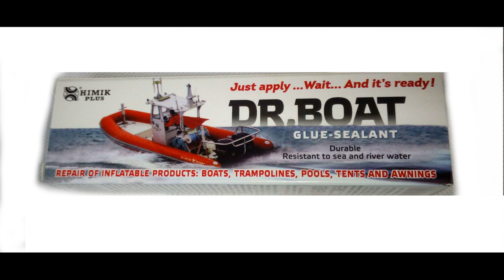jak przykleic uchwyt do pontonu PVC albo rolkę kotwiczną? wideo instrukcja krok po kroku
najlepsze ceny na pontony i akcesoria dla pontonów Kolibri ELING STORM i innych

Tuning pontonu PVC .instrukcja montażu akcesoriów do pontonu.
Jak poprawnie robic modyfikacja pontonu.Jaki wybrac  klej dla pontonu PVC.

Klej Safari Turystyczny wodo i olejoodporny
Klej Professional Universalny PVC drewno tkaniny
Klej Professional Extreme Power Adhesive
uper klej montażowy zestaw 8szt uniwersalny

listwa ochronna 60 mm c/b
Listwa ochronna odbojowa 90 mm
Listwa mocowanie lawki na ponton 500 mm
Listwa mocowanie lawki na ponton 1500 mm

Uchwyt stolik pod wędki dla pontonu uniwersalny na 3 wędki
Uchwyt stolik pod wędki dla pontonu uniwersalny na 2 wędki
Uchwyt stolik pod wędki dla pontonu uniwersalny na 1 wędkę